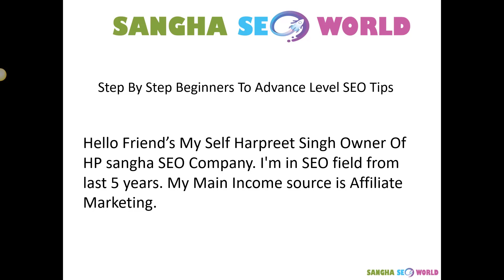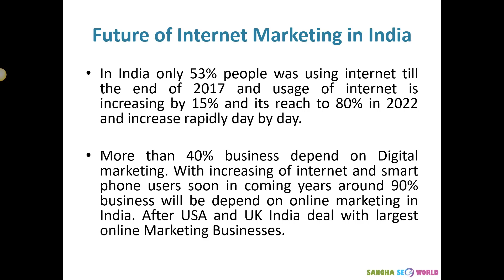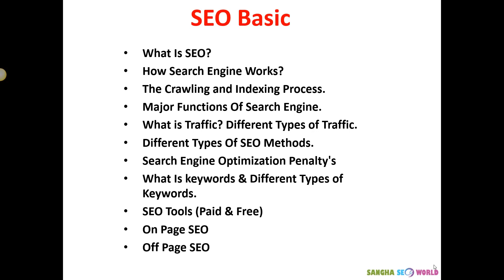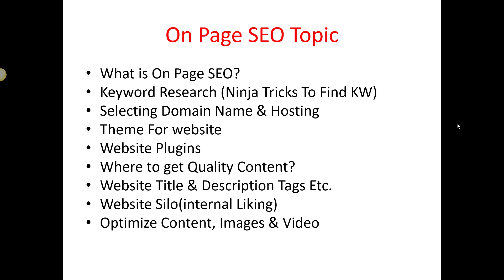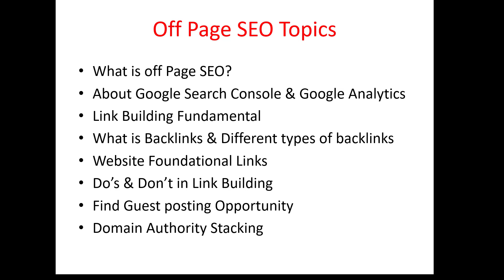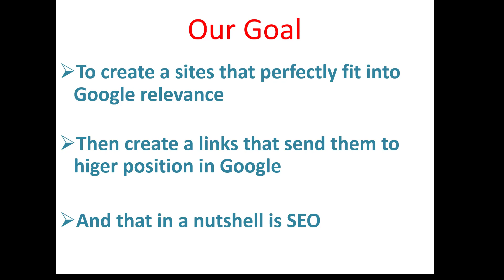SEO Tutorial For Beginners in Hindi | Learn Search Engine Optimization Step By Step In 2020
Actionable SEO Tutorial For Beginners in Hindi. Learn Search Engine optimization Technique which helps to rank your website on Search Engine. Complete SEO Step By Step guide beginners to advance level.

Best way to learn SEO in 2020?

Start by watching this video Series because I'm going to show a simple step by step process which i used to rank my website.